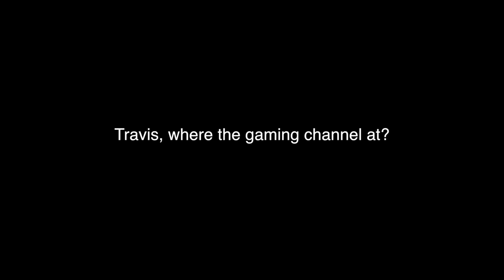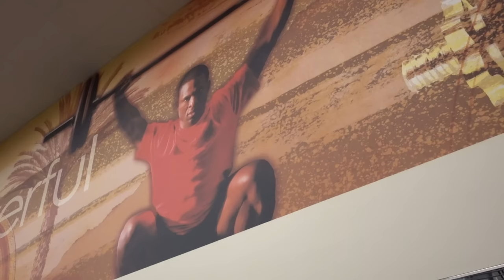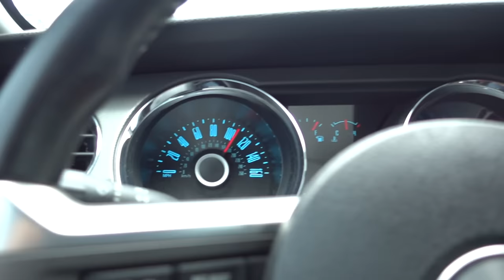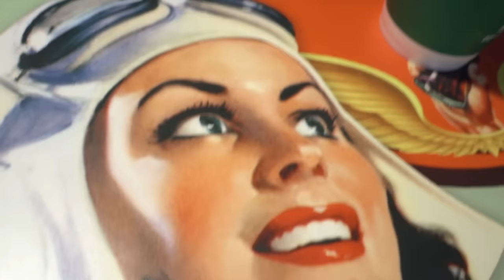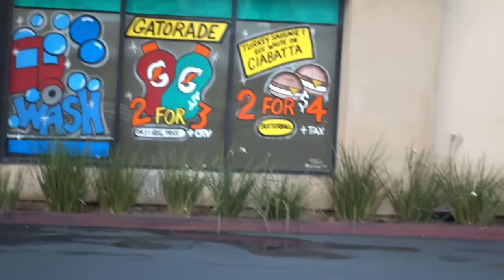He's Never Been Outside!